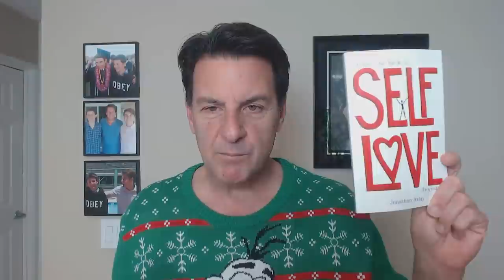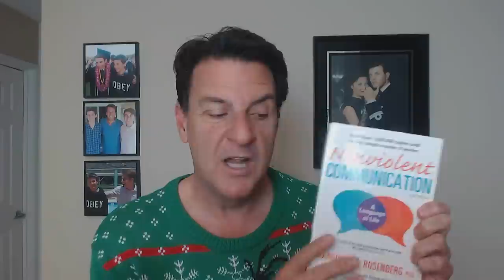Do THIS So He Can Understand Your Feelings ~ Don't Lean Back